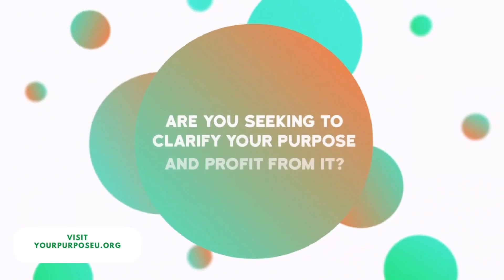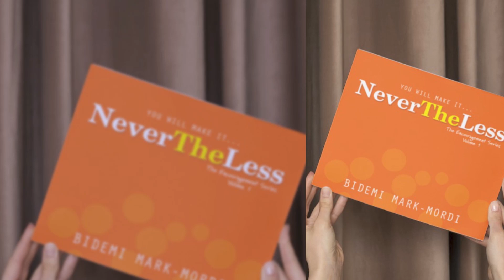THE ARTIFICIAL ALPHA INTELLIGENCE FUSION SERIES | EP 3 | THE NEVERTHELESS SHOW | BIDEMI MARK-MORDI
Hello everyone! In this episode, we've been diving deep into the series "The Genius of God." We've explored the incredible potential of artificial intelligence (AI) within the context of people of faith. Today, we discussed how AI should be viewed and utilized as a part of the vast resources provided by God to be used in the service of God and humanity.

Join me in this engaging conversation as we gain insights into the fascinating world of AI, its potential for enhancing creativity, innovation, and problem-solving, as well as its role in spiritual growth and empowerment.

This is an episode not to miss on the Nevertheless Podcast with  BIDEMI MARK-MORDI.

Remember, discovering your essence in God empowers you to live the most powerful life possible. Until next time, stay blessed and keep thriving!

Bidemi Mark-Mordi
Embrace Your Super Power